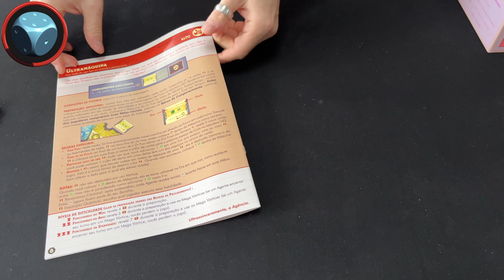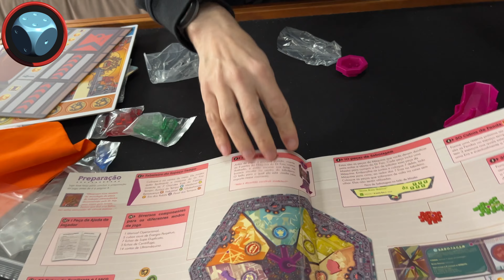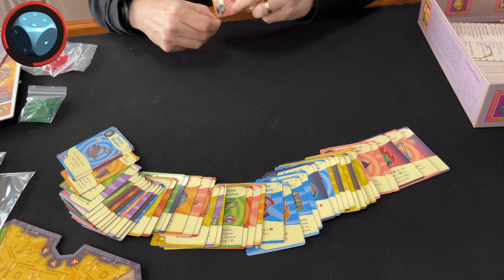The LOOP - Unboxing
Neste vídeo rápido vamos ver o que tem dentro da caixa de The LOOP,  um jogo de Maxime Rambourg e Théo Rivière, publicado pela Catch Up Games e que a Across the Board traz ao Brasil.